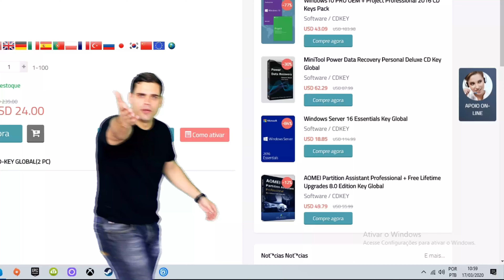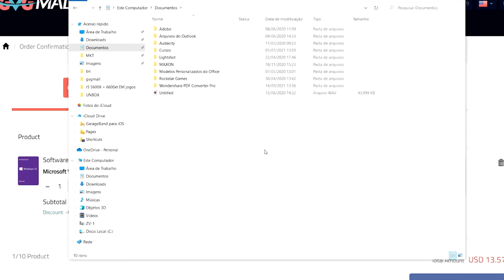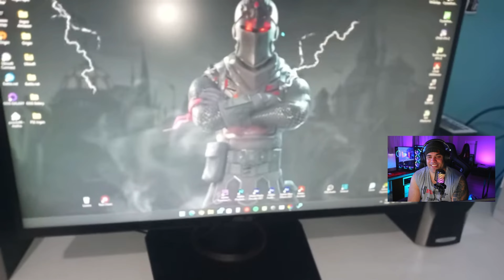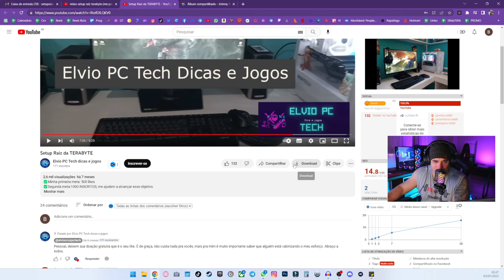🔥💻🌟 Será esse o Melhor Setup Raiz de Todos? 🌟💻🔥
Ele caprichou no seu cantinho gamer!
Assistam ao vídeo e se inspirem nessa verdadeira obra-prima gamer! Não deixem de deixar seus comentários elogiando e compartilhando suas dicas e experiências para criar um ambiente tão incrível quanto este. Vamos celebrar juntos essa paixão pelos jogos! 🎉🎮✨

Aprenda como transformar sua paixão pela tecnologia em fonte de renda

🎉💸 Liquidação de Meio de Ano! 🛍️✨

— PLAYLISTS INDICADAS —

— CONECTE-SE COMIGO —

🤔 Quem é Bruno Ribeiro?

 Meu primeiro contato com o mundo da tecnologia aconteceu quando eu ainda estava na escola e tinha aulas de informática. Por causa da paixão que desenvolvi, meu pai comprou o meu primeiro computador e isso me impulsionou a querer ter um futuro com aquele ramo.
O tempo passou e eu trabalhei em diversos lugares, fiz um pouco de tudo, mas não era feliz porque não estava vivendo o que sempre sonhei. Então eu resolvi que era a hora de começar a ir atrás dos meus verdadeiros objetivos.
Quando consegui trabalhar com o que eu sempre quis, que era tecnologia e alcançar os meus sonhos com o meu esforço e dedicação, foi tudo muito emocionante. Porque com tudo que aconteceu, eu finalmente senti que estava no lugar certo.
E querendo oferecer este mesmo sentimento, desenvolvi um método único para entrar no ramo da informática e decidi compartilhar com você tudo que eu aprendi durante esses anos para que você possa se tornar uma referência na área.